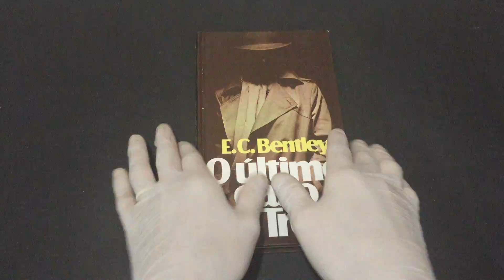IMG 1214O Último Caso de Trent